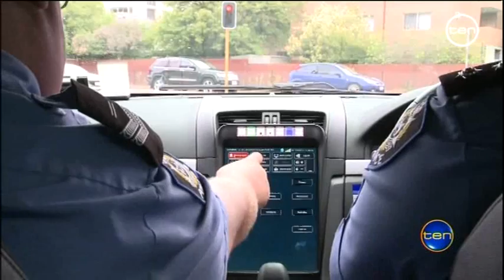Operation Crossroads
Police have launched an operation to target drunk driving and speeding motorists over the Easter long weekend.
Alice Pooley reports